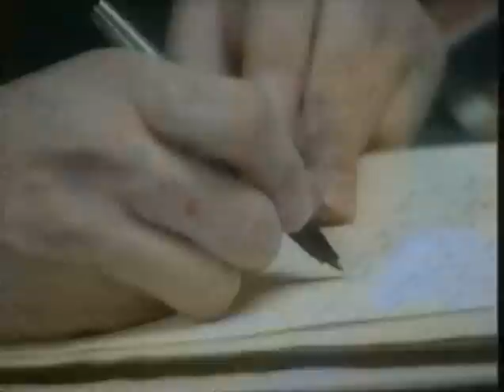Fighter Pilots - episode 2 "Officers and Gentlemen" 1981 BBC documentary Series complete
BBC documentary Series Fighter Pilots 1981 complete Episode 2 - Officers and Gentlemen